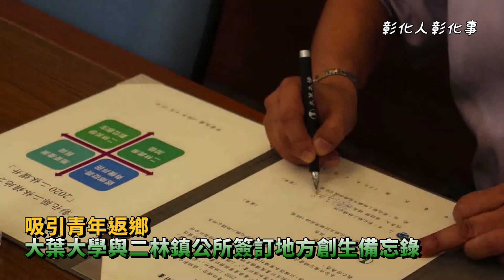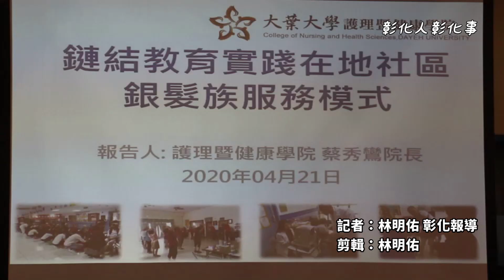吸引青年返鄉 大葉大學與二林鎮公所簽訂地方創生備忘錄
〔記者林明佑／彰化報導〕台灣城鄉差距愈拉愈大，如何讓地方創生、均衡發展、人口回流，是地方重要課題。二林鎮鎮長蔡詩傑今(21)日帶領一級主管參訪大葉大學，觀摩大葉大學產學合作、大學社會責任、節能等成果，雙方也簽立地方創生計畫合作備忘錄，期能發揮一加一大於二的能量，協助打造二林產業環境，建立二林城鄉品牌與循環經濟加值，吸引青年返鄉。